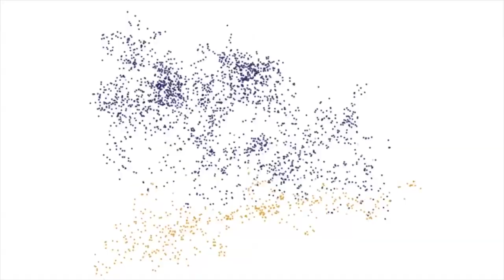Vital regular la Inteligencia Artificial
En poco tiempo la Inteligencia Artificial (IA) pasará a lo que llamaremos una Súper inteligencia, debido al entrenamiento que se les da a las computadoras, “las máquinas tendrán más habilidades y conocimiento que un ser humano”, señaló Alejandro García Romero, coordinador de UNAM Mobile.